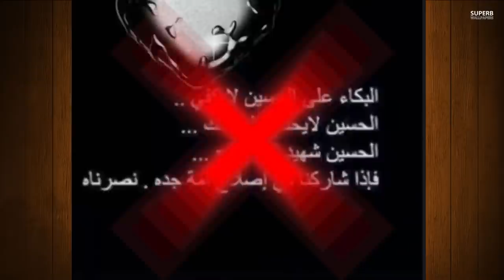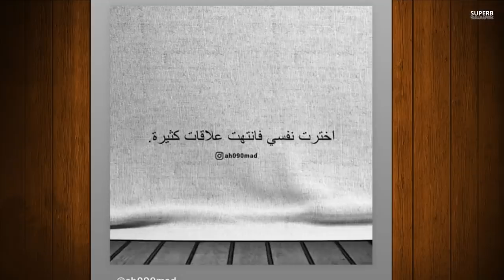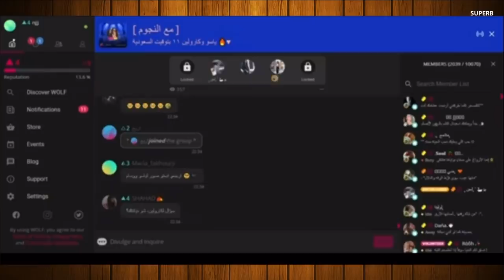رد قمر مار اذا هية شيعية او سنية وياسو تسب نارين بيوتي ونور ستارز بسبب ؟ وعودة يارا لفريق نور مار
مين احسن قمر مار ولا يارا مار ؟